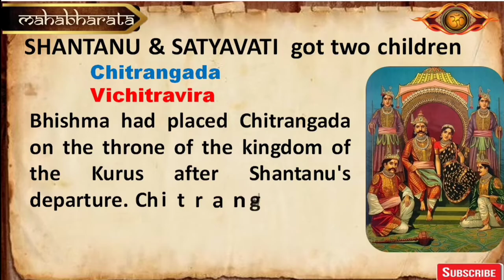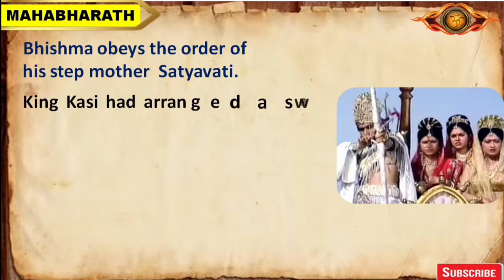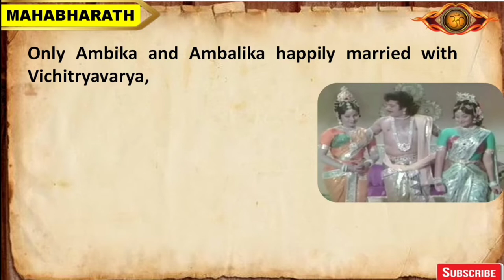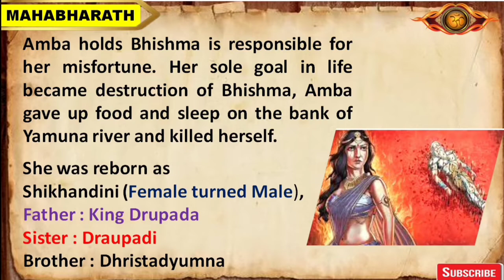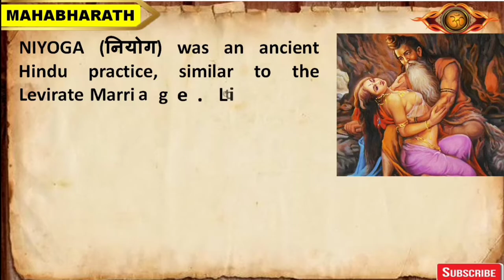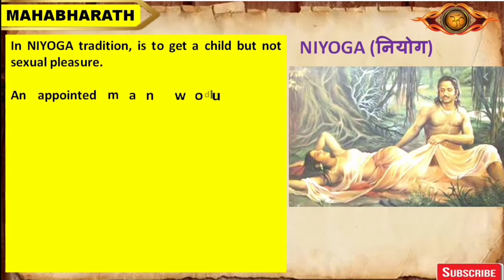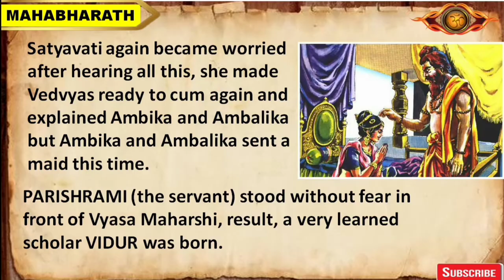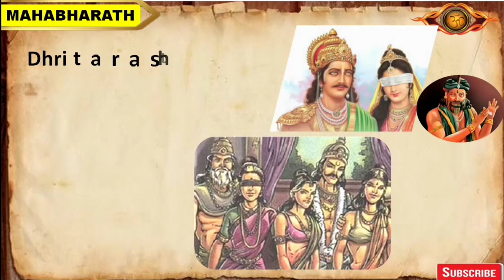MAHABHARAT PART 2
Bhisma Pitamaha attended the competition on behalf of Hastinapura’s King Vichitravarya, defeated all the warriors and won Amba, Ambika & Ambalika.